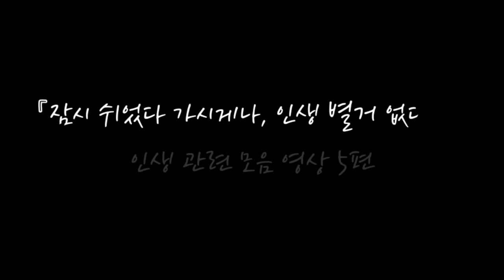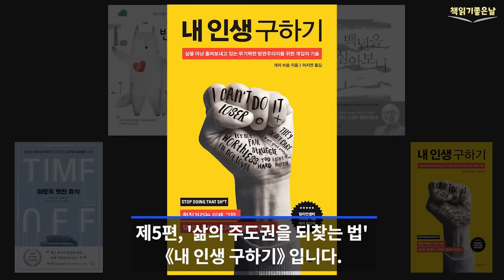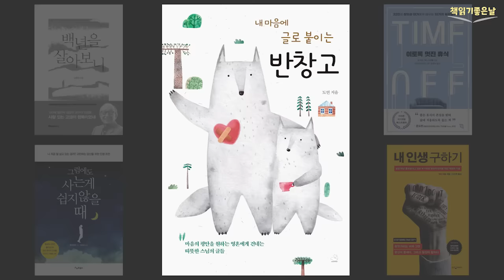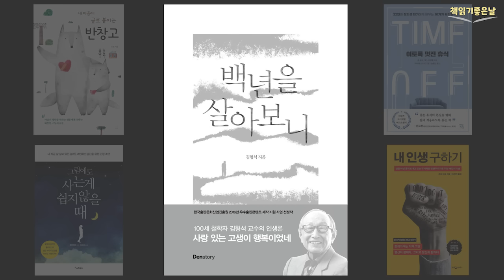[잠시 쉬었다 가시게나, 인생 별거 없다네] 마음이 편해지는 책듣고 힐링하기│수면 낭독│책읽어주는여자 오디오북 podcasts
『잠시 쉬었다 가시게나, 인생 별거 없다네』 인생 관련 모음 영상 5편

0:01:34 제1편, 《내 마음에 글로 붙이는 반창고》
0:34:51 제2편, '인생은 늙어가는 것이 아니라 익어가는 것이다' 《백년을 살아보니》
1:15:55 제3편, '좋은 휴식은 인생을 멋지게 발전시킨다' 《이토록 멋진 휴식》
1:57:02 제4편, '인생은 노력이 아니라 선택이다' 《그럼에도 사는게 쉽지 않을 때》
2:34:40 제5편, '삶의 주도권을 되찾는 법' 《내 인생 구하기》 입니다.